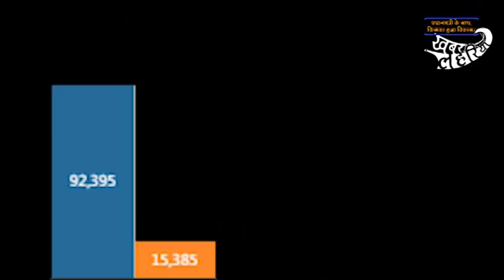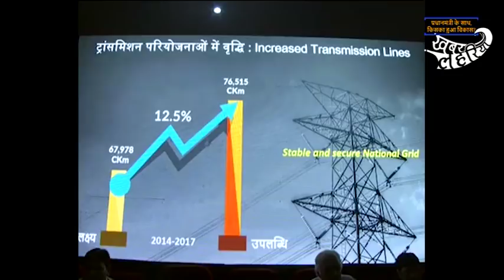ग्रामीण इलाकों से देखिए प्रधानमंत्री सौभाग्य योजना का दुर्भाग्य | Narendra Modi | Khabar Lahariya